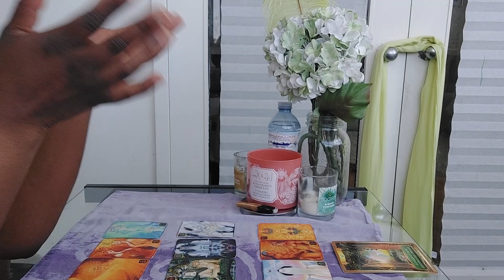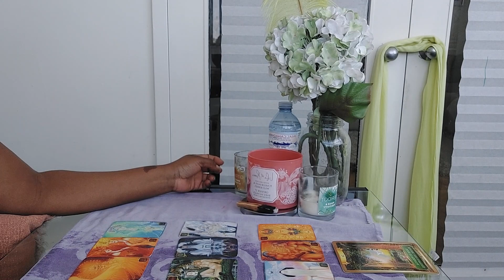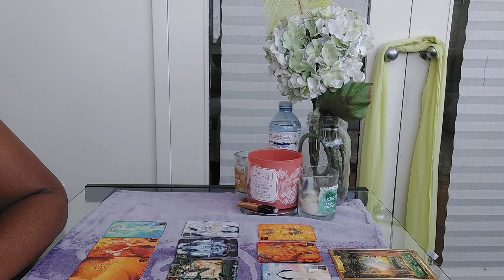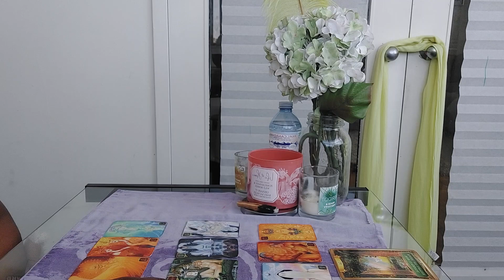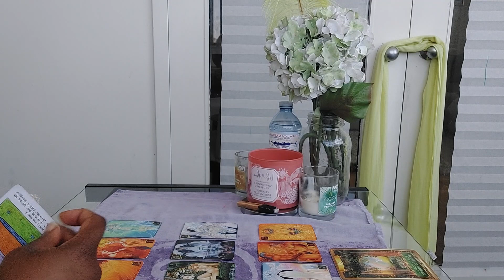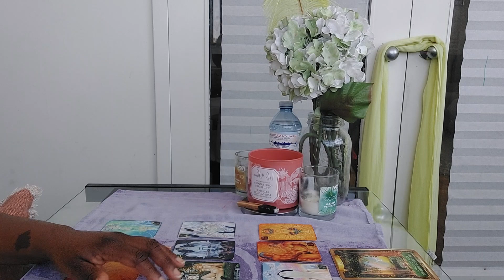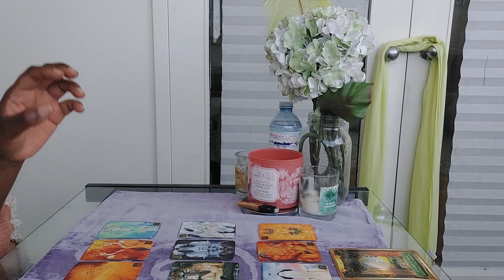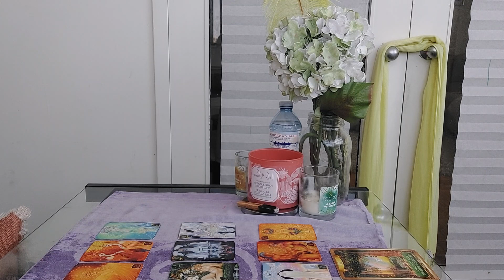Sagittarius-YOU KNOW YOU'RE NOT HAPPY IN THIS SITUATIONSHIP...SO WHAT ARE YOU GOING TO DO ABOUT IT?